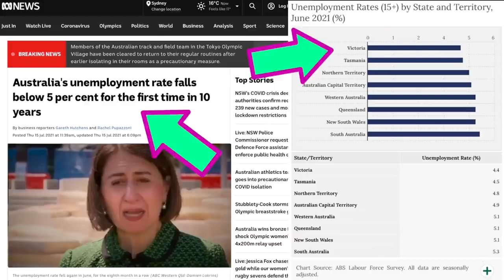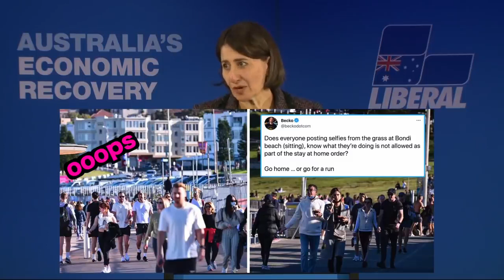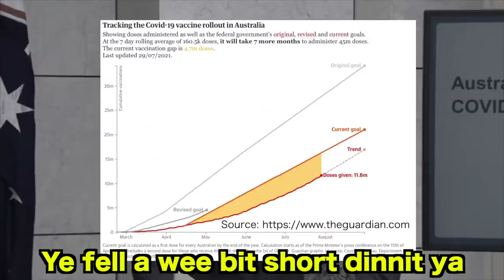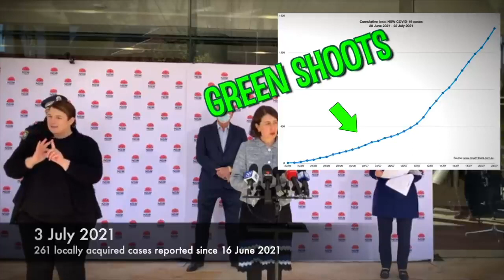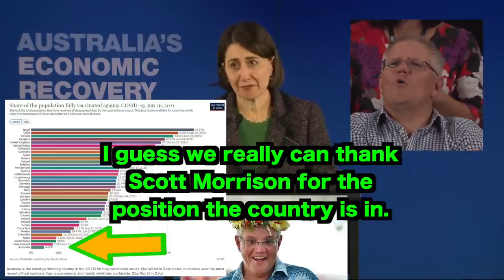That Aged Well starring Scott Morrison and Friends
Like milk sitting outside in the sun some of Scott Morrison, Josh Frydenberg and Gladys Berejiklian's comments on their handling of the pandemic have not aged so well. Here's a collection of some of the gold standard nuggets that have made me cringe.

It took freakin ages to cut these all up. I think I need to take a nap now.

I’ve set up this Archive Channel to store my older videos that YouTube seemed to have an issue with.